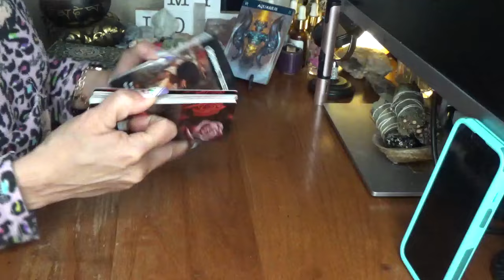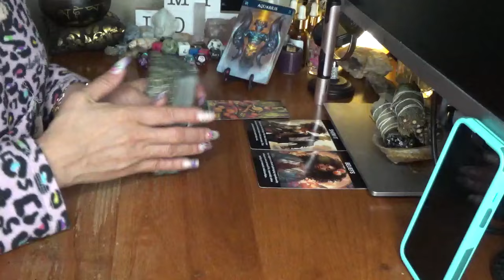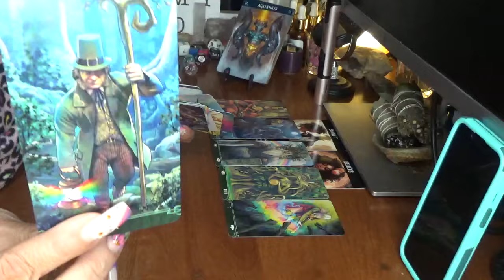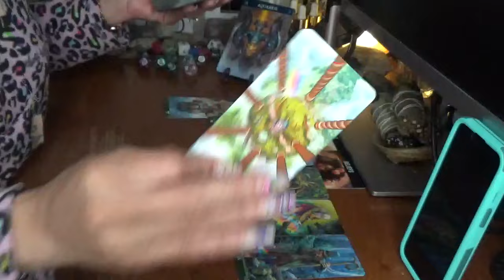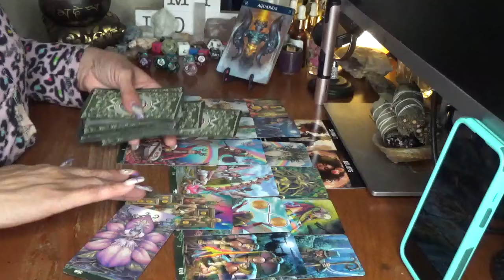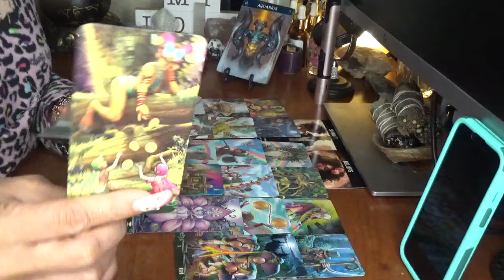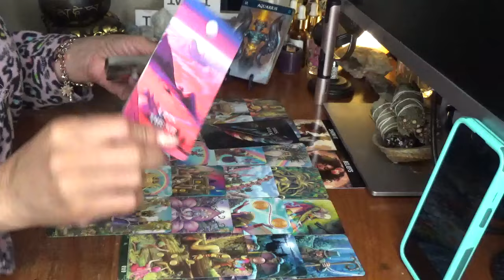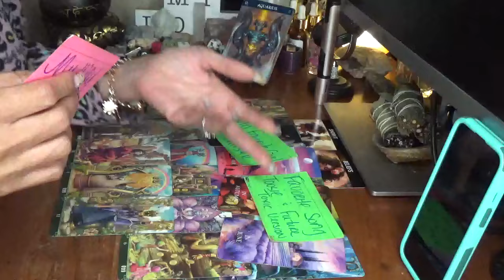Something Is Coming Towards Y'all Fast This Week